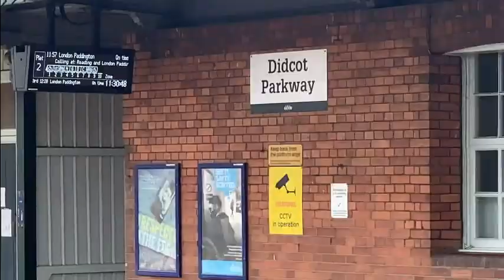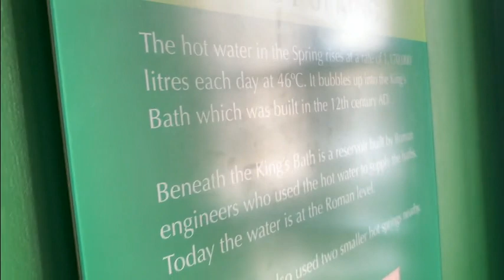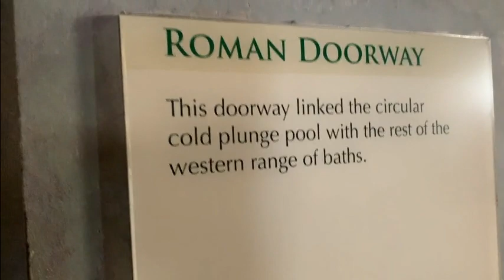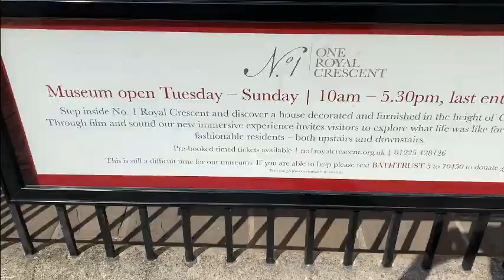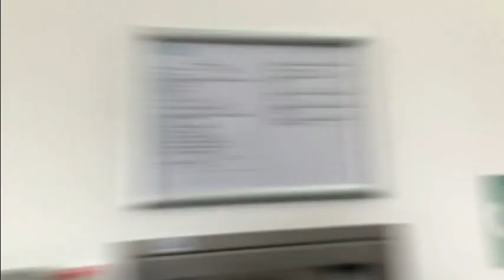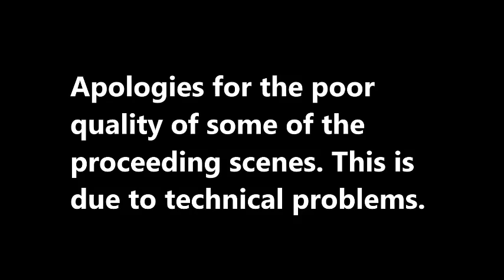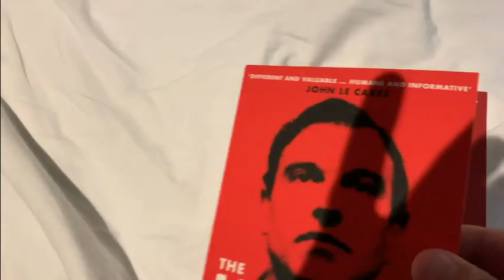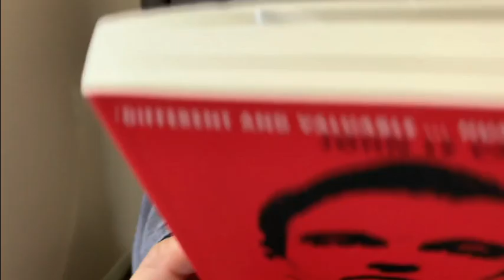Bathing Into History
A reportage of the Association for the Scientific Study of Anomalous Phenomena Seriously Strange Conference 2022. It includes a tour of the city of Bath.

Addition music
Tacoma Youth Choir